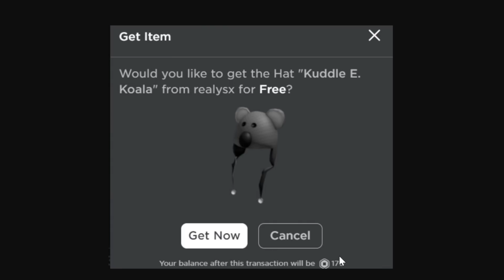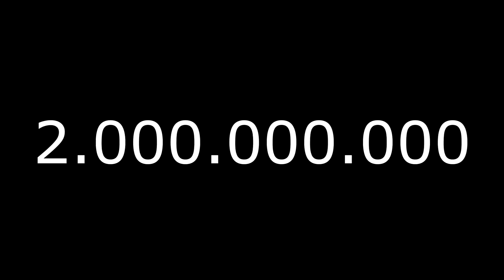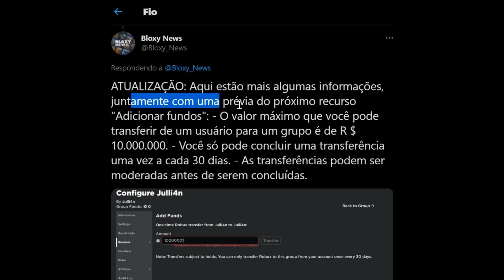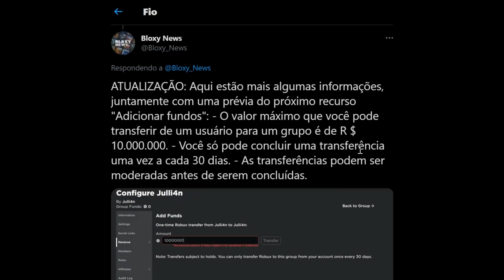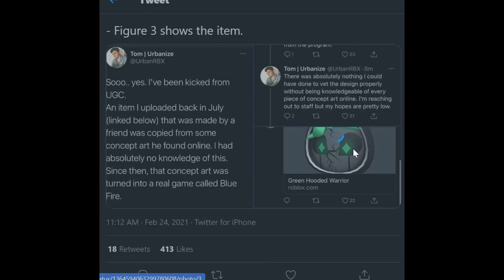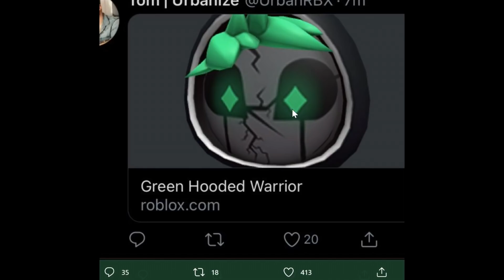O JOGO COM RECORD HISTORICO DE 20B DE VISITAS NO ROBLOX / E UGC CREATOR CANCELADO DO PROGRAMA!!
Descrição do canal, aperta em MOSTRAR MAIS :)

Fim :3